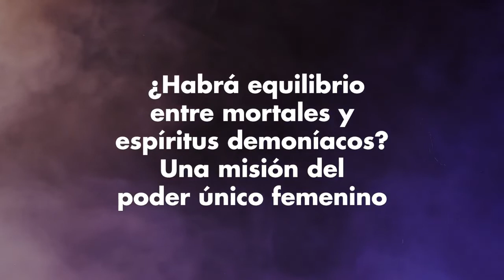"Teodicea"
La suma del pensamiento de Leibniz. Una respuesta rigurosa y apasionada a los grandes debates metafísicos, morales y teológicos del siglo XVII.

En “Teodicea”, el más relevante de sus libros y una de las cumbres del pensamiento filosófico y teológico del Occidente cristiano, Leibniz nos presenta a un Dios que en su creación del mundo ha seguido el plan más digno de merecer su preferencia. Un Dios convertido en optimizador global de la economía del universo, que ha hecho y hace lo mejor que es posible. Un Dios definido como una instancia trascendente sometida, a pesar de sus infinitos poder y sabiduría, a unas determinadas «constricciones» lógicas. El debate de la “Teodicea” se acentuó a raíz del terremoto de Lisboa de 1755, que costó 250.000 vidas. En ese marco hay que situar el vibrante alegato de Voltaire contra el «optimismo» leibniziano.